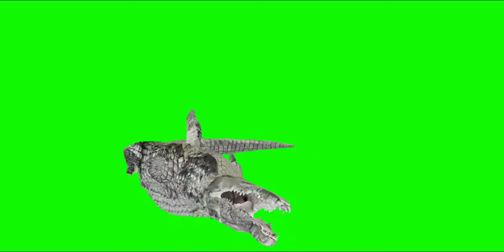crocodile front move green screen video free download make your animation video.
You can safely use my green screen video in your video .Put my video link in your video description box so that copyright is not added.

আপনি আপনার ভিডিওতে নিরাপদে আমার সবুজ পর্দার ভিডিও ব্যবহার করতে পারেন। আপনার  ভিডিও বর্ণনা বাক্সে  আমার ভিডিও লিংক দিয়ে দিন যাতে কপিরাইট যুক্ত না হয়।